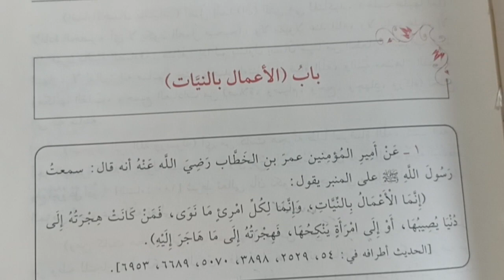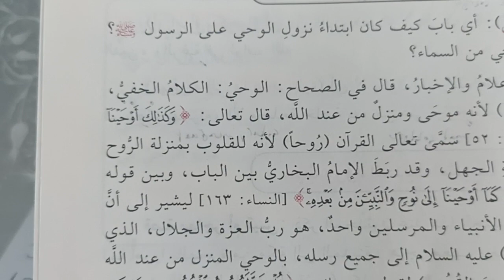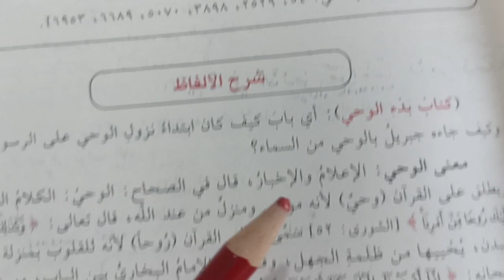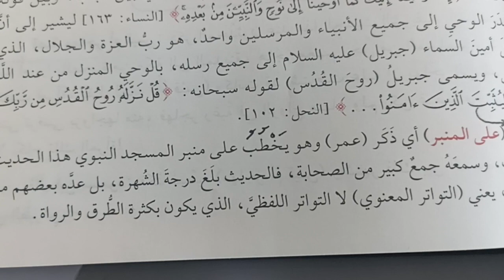Şerhul müyesser sahih-i Buhari 1) Muhammed Ali sabuni